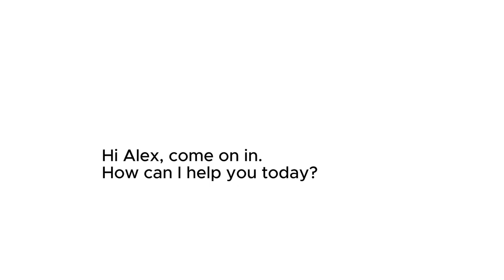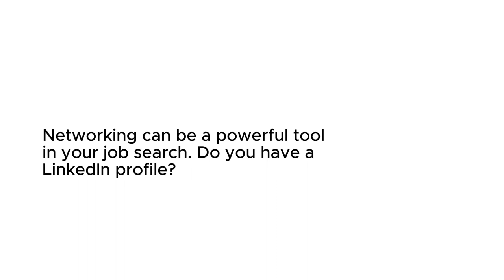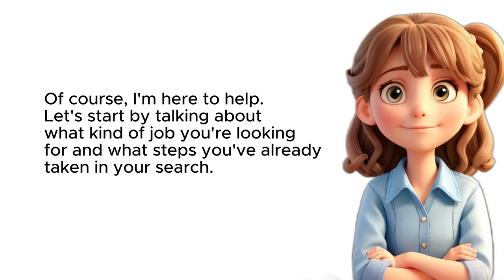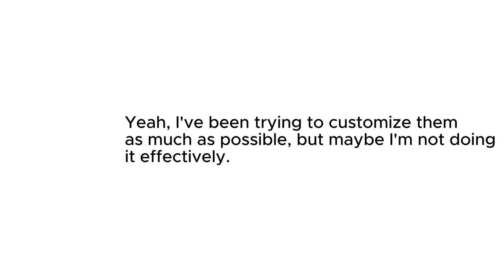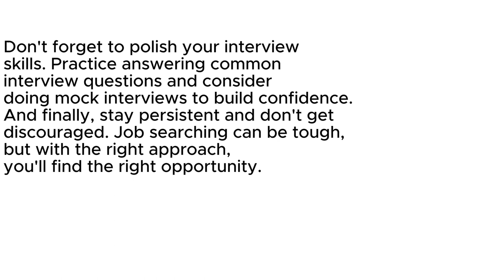Learn English Conversation beginner "Searching for a Job" /English daily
Characters:

Alex: Job seeker
Sarah: Career counselor
Dialogue:

Alex enters Sarah's office, looking slightly nervous.

Sarah: Hi Alex, come on in. How can I help you today?

Alex: Hi Sarah, thanks for seeing me. I've been struggling to find a job and thought maybe you could give me some advice.

Sarah: Of course, I'm here to help. Let's start by talking about what kind of job you're looking for and what steps you've already taken in your search.

Alex: Well, I graduated with a degree in marketing last year, and I've been applying to entry-level positions in that field. But so far, I haven't had much luck.

Sarah: Okay, have you been tailoring your resume and cover letter to each job application?

Alex: Yeah, I've been trying to customize them as much as possible, but maybe I'm not doing it effectively.

Sarah: It's good that you're customizing, but let's take a closer look at how you're doing it. Sometimes it's not just about matching keywords but also about showcasing your relevant skills and experiences. Have you tried networking or reaching out to people in your industry?

Alex: Not really, I'm not sure where to start with that.

Sarah: Networking can be a powerful tool in your job search. Do you have a LinkedIn profile?

Alex: Yes, I do.

Sarah: Great, make sure it's up-to-date and start connecting with professionals in your field. You can also join groups and participate in discussions to expand your network.

Alex: That sounds like a good idea. I'll work on that. Any other advice?

Sarah: Don't forget to polish your interview skills. Practice answering common interview questions and consider doing mock interviews to build confidence. And finally, stay persistent and don't get discouraged. Job searching can be tough, but with the right approach, you'll find the right opportunity.

Alex: Thanks, Sarah. I feel better already. I'll start implementing your suggestions right away.

Sarah: You're welcome, Alex. Remember, I'm here to support you every step of the way. Let me know if you need any further assistance.

They both smile as Alex leaves Sarah's office feeling more hopeful about his job search.

learn english conversation - oxford english daily conversation part 1,
learn english conversation beginner level 1,
learn english conversation - oxford english daily conversation part 2,
learn english conversation - oxford english daily conversation part 4,
learn english conversation - oxford english daily conversation part 3,
learn business english conversation for the office and workplace,
learn english conversation oxford english daily conversation part 5,